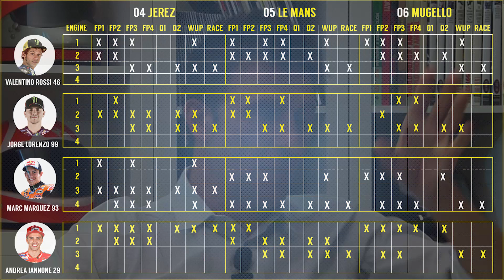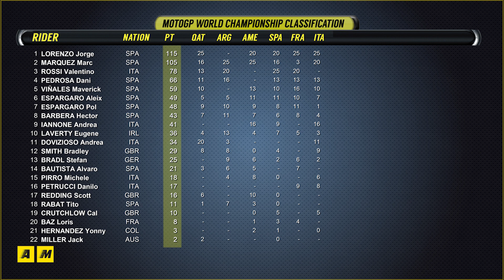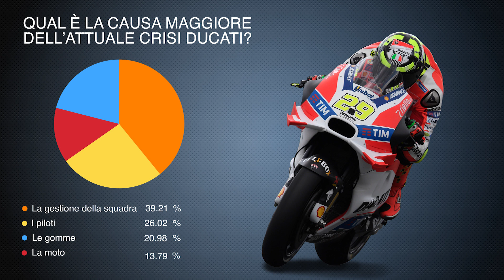DopoGP con Nico e Zam. Il GP d'Italia 2016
Le speranze di Rossi al Mugello sfumano in una nuvola bianca. Gara combattuta tra Marquez e Lorenzo. Ducati raccolgono meno di quanto meritano